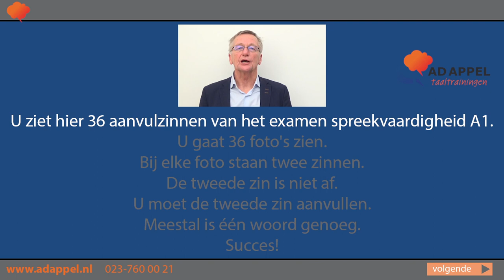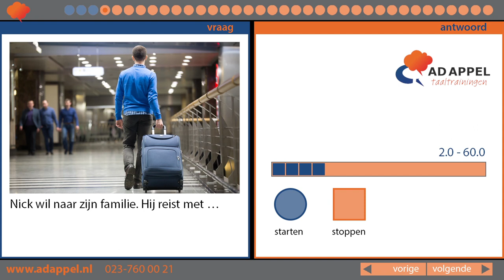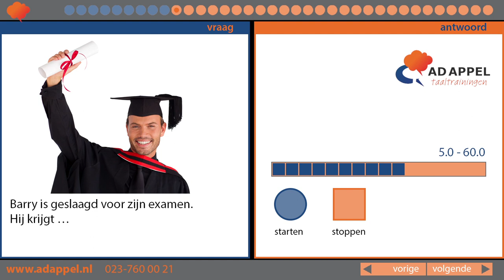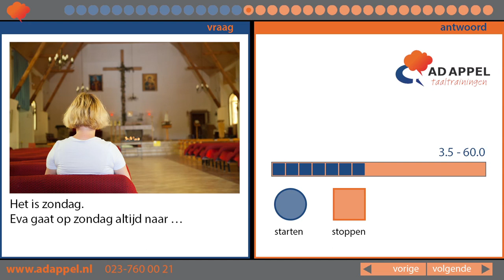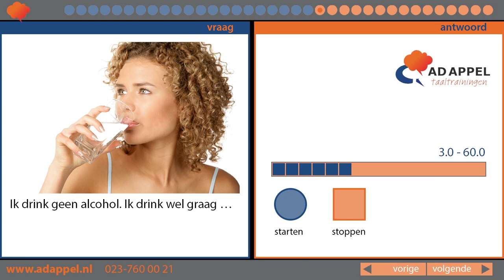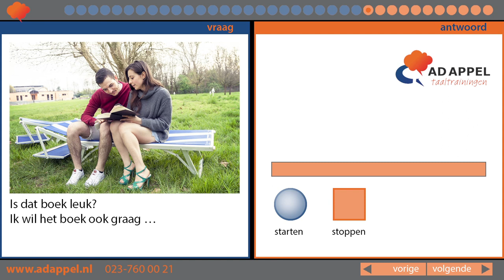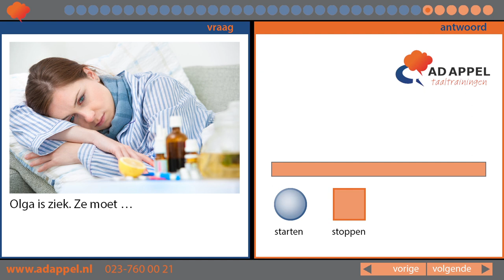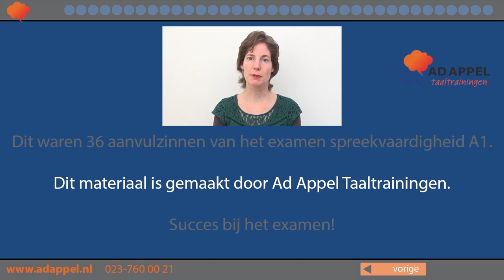Aanvulzinnen serie 6 - Spreekvaardigheid A1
Video's ter ondersteuning van studenten inburgering en anderen die Nederlands willen leren.